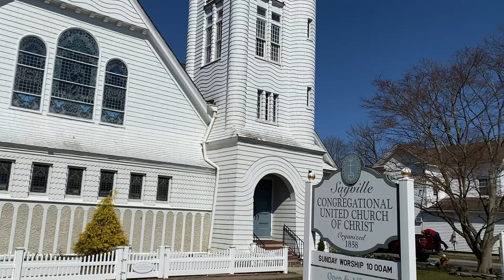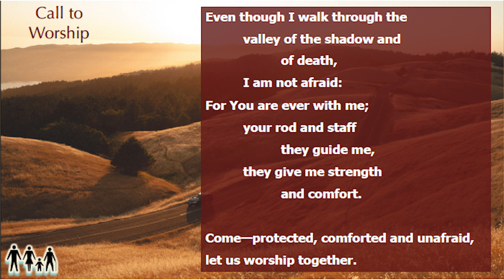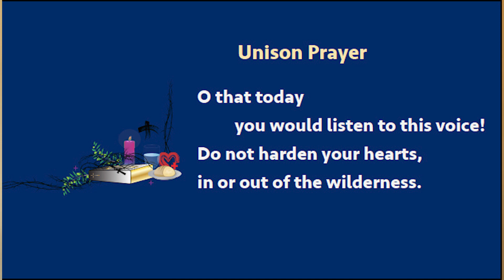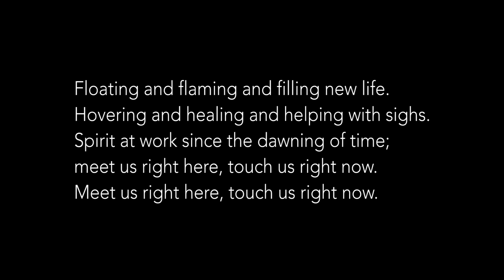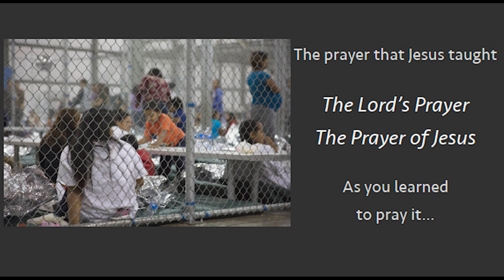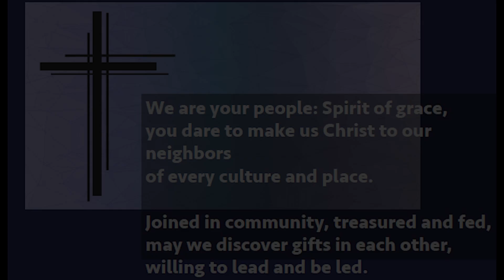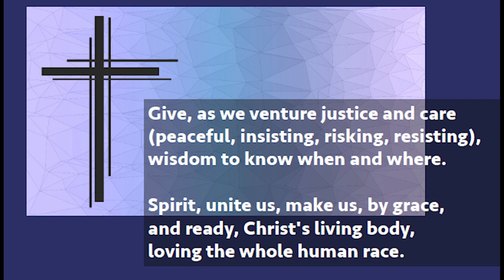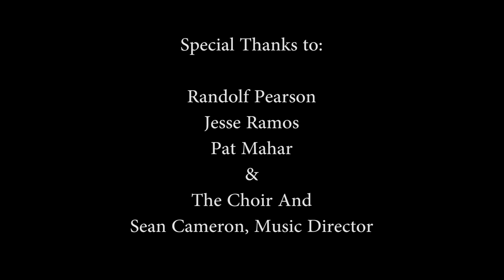Worship for Sunday, March 22, 2020, The Fourth Sunday of Lent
Thanks for joining us today. We have taken a pause from worshipping in our sanctuary for today. We hope this video brings you some of the joy and hope and community we share each Sunday. We are still adjusting some audio, including the prelude. A "fix" is on the way!